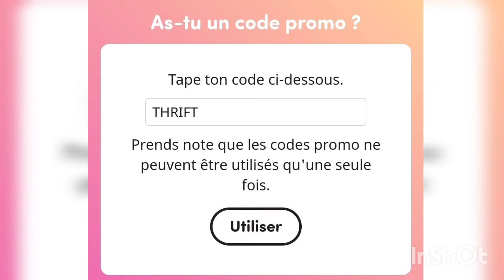Code promo pour Star Stable 20 mai 2021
code promo pour un haut valable jusqu au 26 mai 2021

Récupérer vite !!

Pour me contacter :
☆ Mon Instagram :